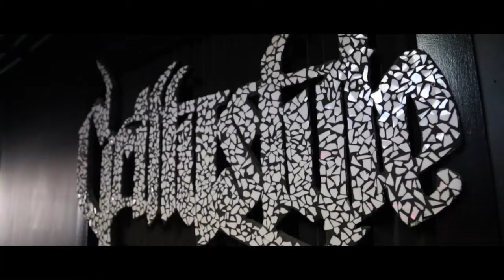Layzie Bone & Daz Dillinger Doing Thangs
Annihilation album out now!